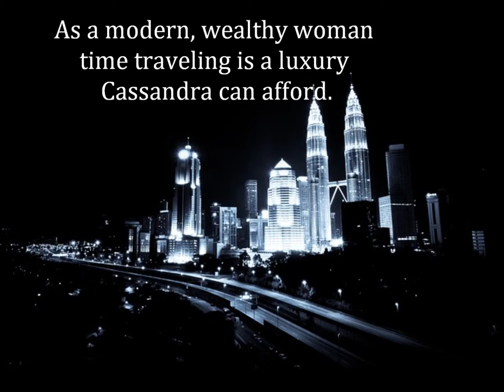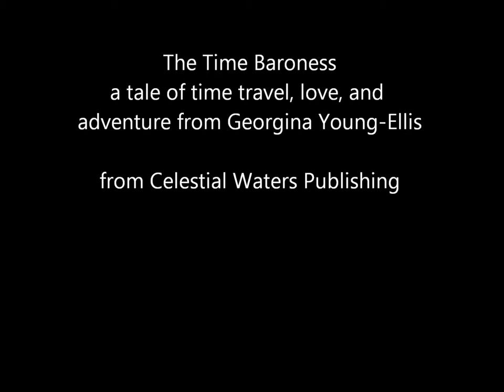The Time Baroness from Georgina Young Ellis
Dr. Cassandra Reilly dreams of the past, the era of Jane Austen, where romance, adventure, and intrigue are all made possible by time travel. What does the past hold? Only time will tell.